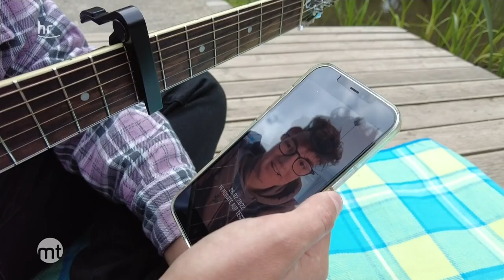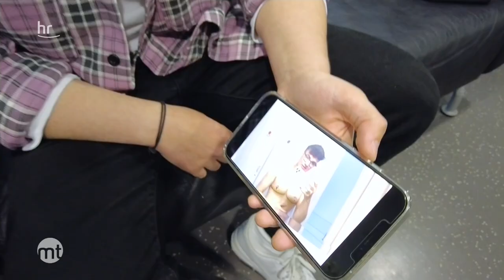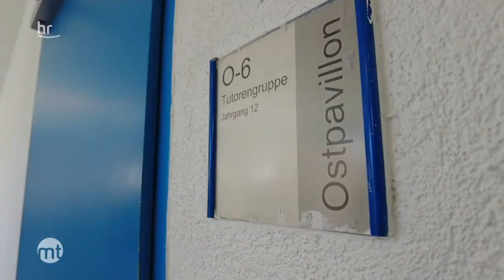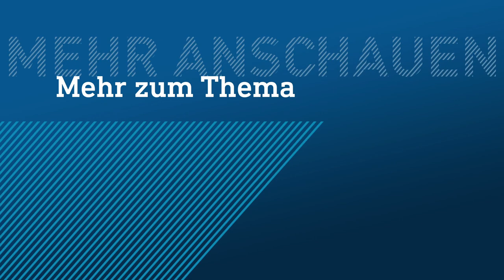Im falschen Körper geboren | maintower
Luca Pfeiffer aus Kassel ist 23 Jahre alt und transident. Reporter Friso Richter begleitet Luca durch den Alltag, von der Testosteron-Spritze bis zur Musikprobe und dem großen Traum einer Musik-Karriere. Luca erzählt von den dunkelsten Stunden seines Lebens und wie er seinen Platz im Leben gefunden hat.

Mehr von uns? Lasst ein Abo bei unserem neuen Kanal